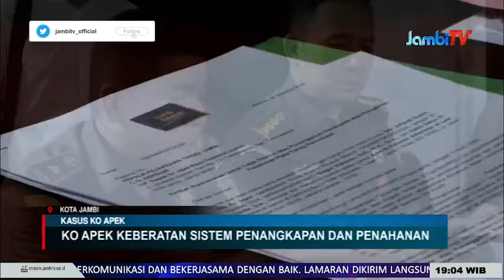KASUS KO APEK || DITRESKRIMUM POLDA JAMBI DIGUGAT KO APEK